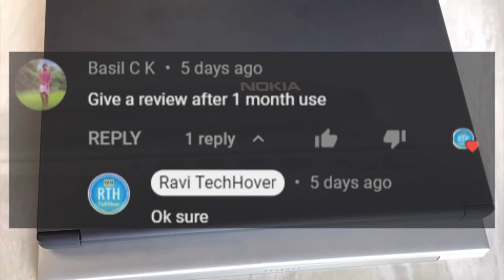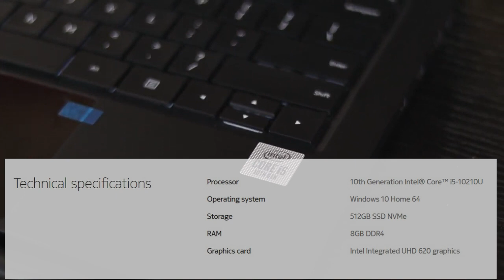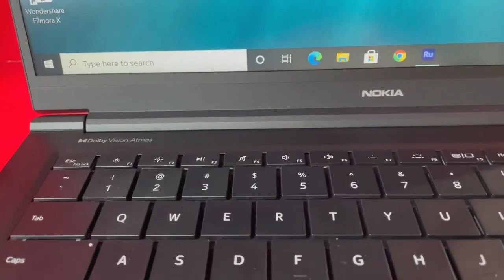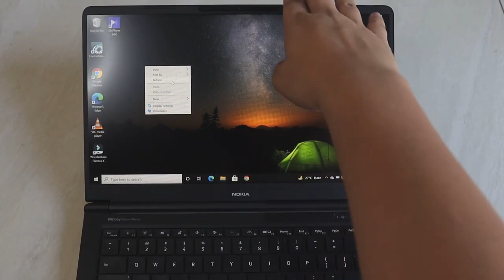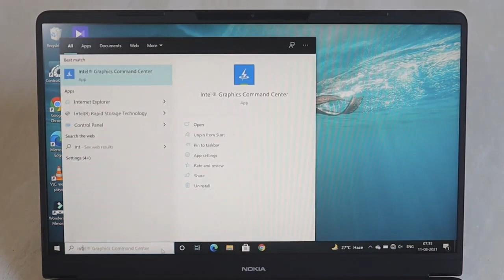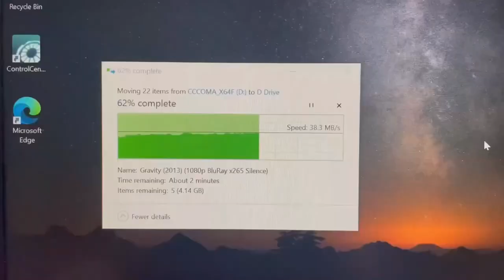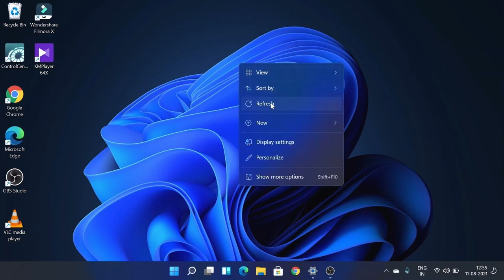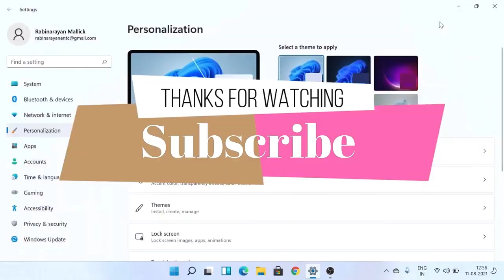Nokia PureBook x14 Long Term Review, Q&A , Pros & Cons, Windows 11 Upgrade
In this Video I will explain Initial , pros and cons, key features, specification of Nokia Purebook x14  and detail review and windows 11 installation in Nokia pure book laptop In Hindi.

Gadgets used in this video.(Buy Link)

Boya Mic
Camera Canon 200D Mark ii
Ring Light